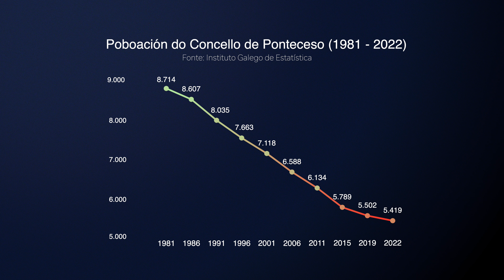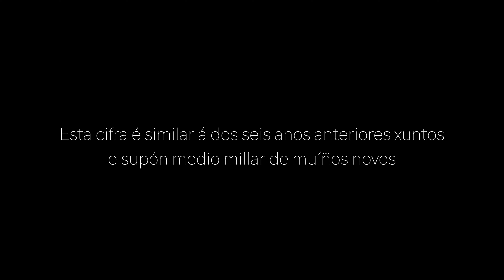DERRUBANDO XIGANTES: O impacto da ENERXÍA EÓLICA en Costa da Morte 🌊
A da enerxía eólica é unha industria que se vende como solución ante a problemática do Cambio Climático. Non obstante, o impacto da súa implantación masiva en Galicia está a supoñer un grave problema sociodemográfico, económico e, paradoxalmente, ambiental.

🎙️ Falamos con Suso Lista, veciño de Corme, que nos explica como afectou e afecta a sobreexplotación eólica en Costa da Morte.

-Presentación: 00:27
-Inicios da enerxía eólica en Costa da Morte: 01:06
-Impacto ambiental: 03:27
-Problemas sociodemográficos: 4:27
-Repotenciacións durante a pandemia: 7:21
-Danos no patrimonio arqueolóxico: 10:19
-Especulación económica: 14:18
-Posibles solucións: 16:00
-Reflexións finais: 17:09

Este vídeo foi posible grazas ao colectivo Amil Sen Eólicos, un Movemento Veciñal que traballa en defensa do monte Acibal. Está conformado por xente de Moraña, Xeve e Campo Lameiro e loita contra a invasión eólica nese recuncho de Galicia.

⬇️ Video producido por ⬇️
🔵 OCO Xeración de Contido 🔵
MÁIS SOBRE NÓS
📝 CONTIDO ÚTIL
- 🌱 Onde comer vegano en Galicia? Guía
🎙️ SECCIÓN EN CADENA SER, Radio Nordés 🎙️
🎵 MÚSICA UTILIZADA 🎵
Documentary Intrigue And Dramatic Atmosphere - Background Music for Vídeos: